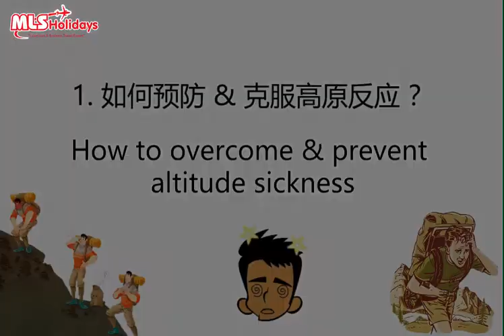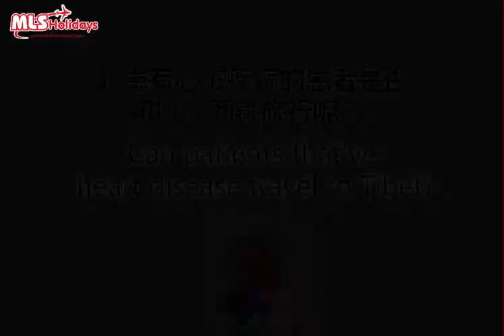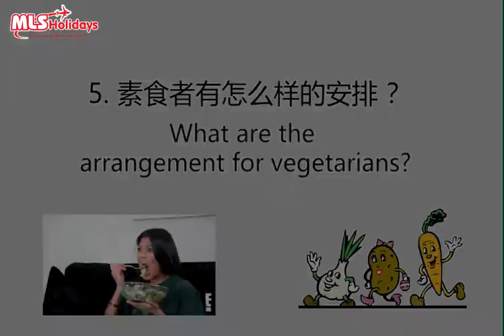MLS Holidays : Traveling Tips to TIBET CHINA 西藏旅游贴士